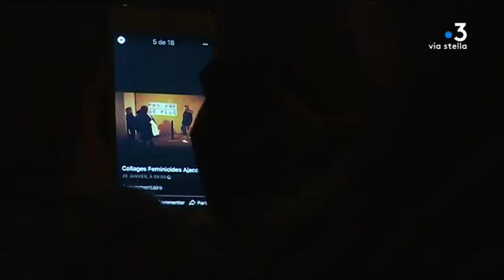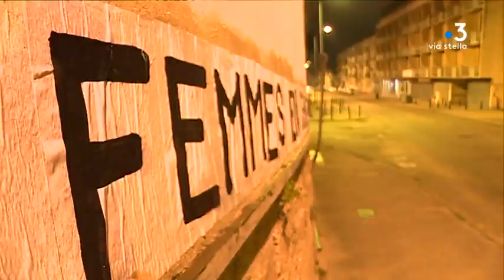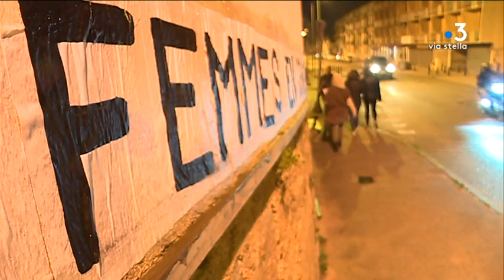Ajaccio : un groupe de femmes colle des affiches pour dénoncer les féminicides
Le groupe « Collages Féminicides Ajaccio » vient de se créer. Ses membres, des femmes parfois victimes de violences conjugales, collent des affiches sur les murs de la ville pour dénoncer les féminicides. Depuis le début de l’année, 11 femmes ont été tuées par leur conjoint ou ex-conjoint.

Intervenants - Eva Diesel, Initiatrice du groupe "Collages Féminicides Ajaccio" ; Carole, Membre du groupe "Collages Féminicides Ajaccio" ; Sarah, Membre du groupe "Collages Féminicides Ajaccio".
Equipe - Céline Lerouxel ; Stéphane Lapera ; Vanessa Culioli